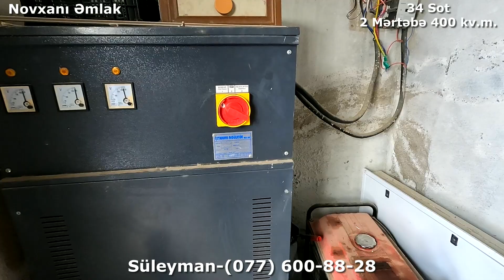Mvd bağlarında 34 sotda 2 mərtəbə 400 kv.m. möhtəşəm Villa satılır-1.200.000 Azn.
Novxanı Bağlarında Elit qonşuların ətrafında 34 sotda çox gözəl Villa satılır.Villa 2 Mərtəbədir, sahəsi 400 kv.m.-dir.Həyətində filter basseyn,besedka,yay-qış mətbəxi,istixana,qaraj,güləfrəndi,sauna,istirahət otağı,mühafizəçi otağı,texniki otaq,çoxlu dekorativ və meyvə ağacları və s.Villada daimi yaşamaq və istirahət etmək üçün hər şərait var.Əlavə suallar üçün əlaqə saxlaya bilərsiniz.